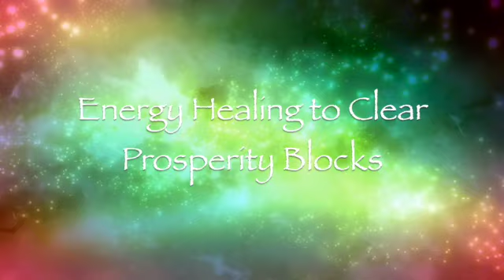Energy Healing to Clear Prosperity Blocks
This energy healing is designed to clear any energetic blocks to prosperity.  May you be blessed with prosperity in every area of your life!  The more you have, the more you can give.

Energy healing only helps.  Trust your intuition!

You can mute it since the healing is separate from the music.

Downloading it does not impact the energy.